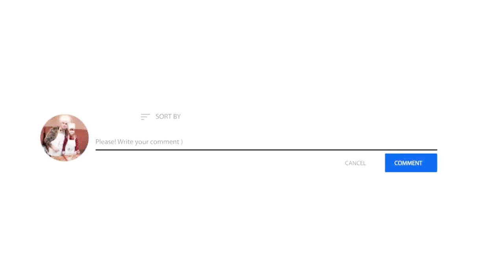I can't stop making this Delicious Chocolate Dessert! Delicious Homemade Dessert 👍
Hello. Today is a delicious dessert.
It turned out delicious, the neighbors were delighted! 😉✅
👆 Enable subtitles in your language! I tried very hard 👀👀👀🙏💚🤣

Support channel:
Bitcoin bc1qrgrz6q0gkgtz63wgtahv6qppnm7ks8f2vft7vz
Ethereum 0x56CCa7cFf8e599995ddcB3D8163a6615C695766F

Ingredients:
For the biscuit:
Flour - 80 gr
cocoa - 30 gr
baking powder - 1 pack

Glaze:
cocoa - 40 gr

Cream:
cream 33% - 300 ml (can be increased to 500 ml, as 500 ml packages are often sold)
Curd cheese - 100 gr
powdered sugar 3-4 tbsp. spoons
cocoa - 1 tbsp. spoon (optional)

For the impregnation of the biscuit, you can use milk - 50 ml. (optional)

Good luck, I hope my video is useful to you! 😉